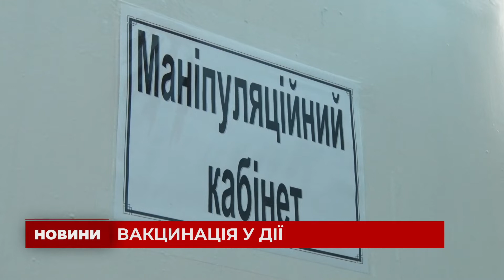Більше сотні публічних осіб області доєдналися до компанії з вакцинації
У деяких медичних закладах Житомирської області на вакцинацію не погодився жоден медичний працівник, про це у ході брифінгу сьогодні повідомили в ОДА. Однак, публічні особи активно демонструють готовність до щеплення